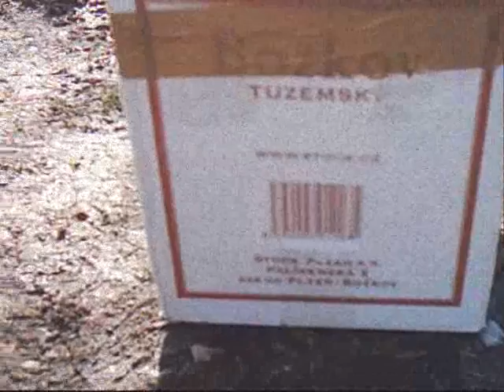MAFIA 2 - zůčtování: part 02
film from czech republic by  H.W.S.N film